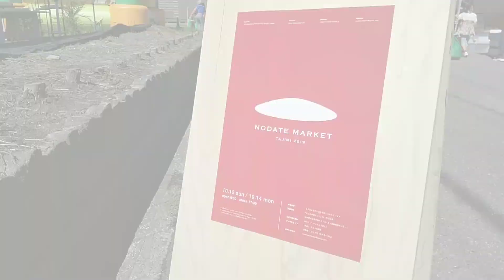たじみ茶碗まつり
多治見の魅力を動画で発信！
2019年のたじみ茶碗まつりの様子です☺️